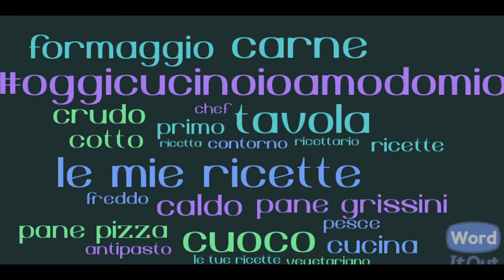Riso al salto caciotta allo stracchino piselli e prosciutto cotto. La ricetta.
Riso al salto caciotta allo stracchino piselli e prosciutto cotto. La ricetta le ricette on line Riso al salto caciotta allo stracchino piselli e prosciutto cotto. La ricetta.